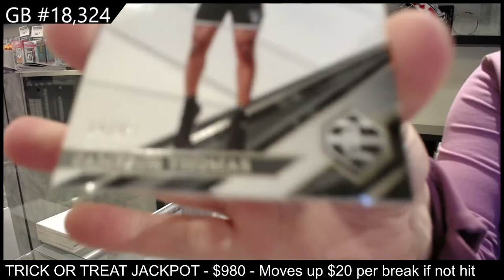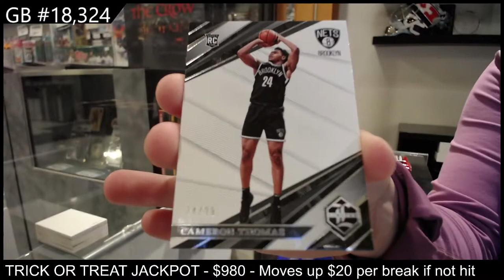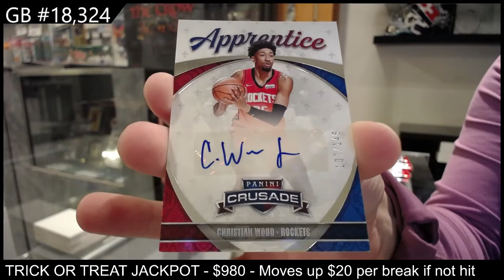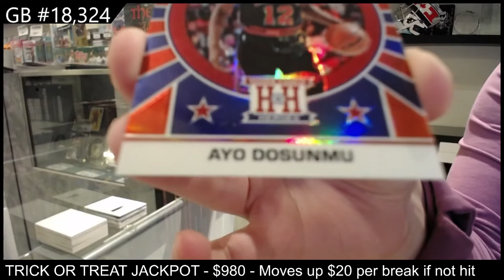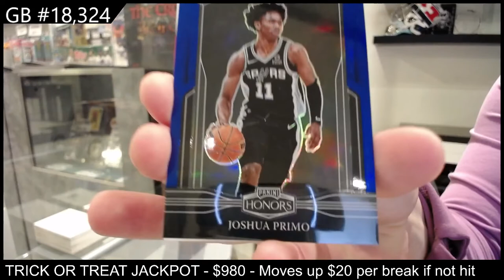21-22 Panini Chronicles Basketball Box Break - C&C GB #18,324